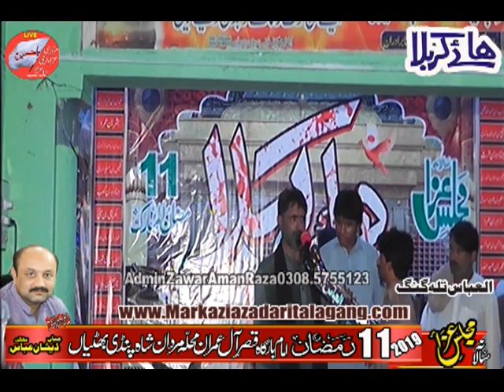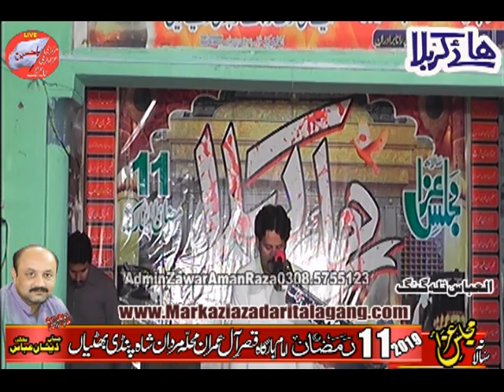Zakir Naasir Abbas Notak 11Ramzan 2019 Pindi Bhatian